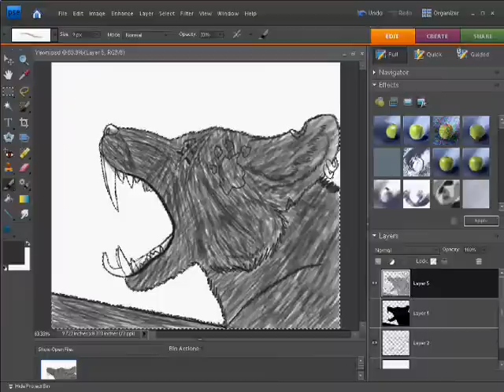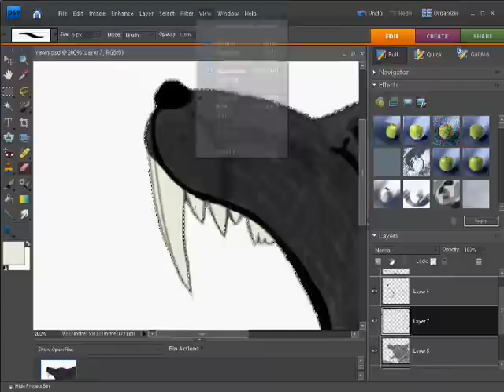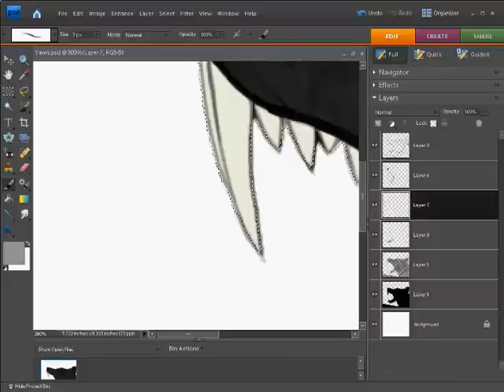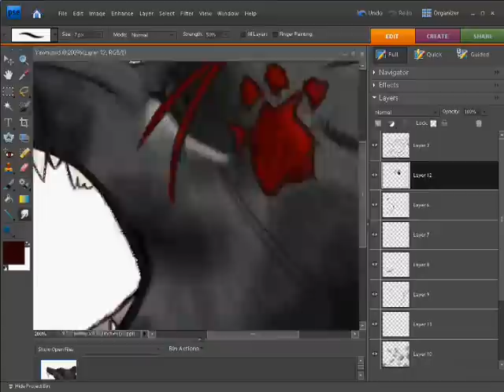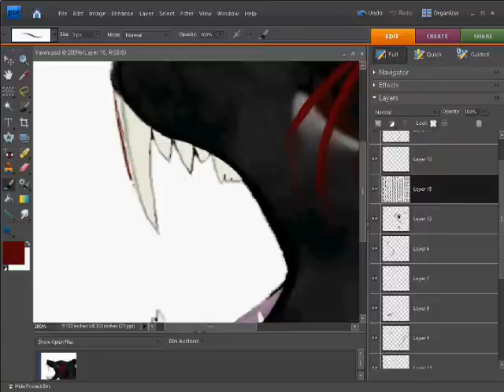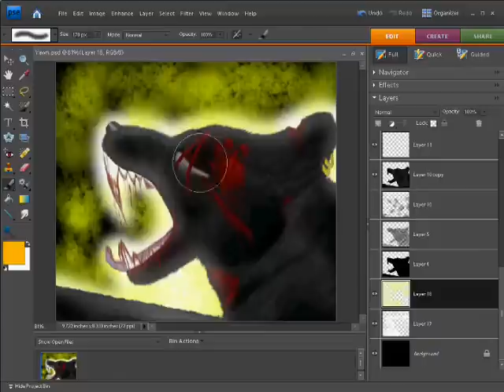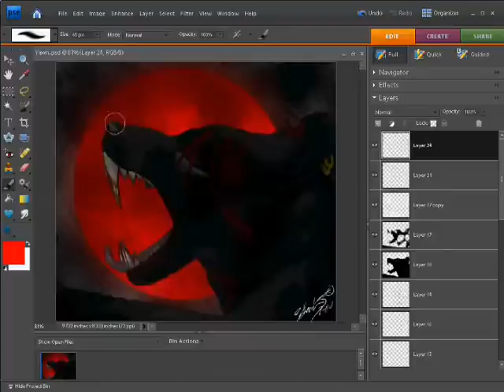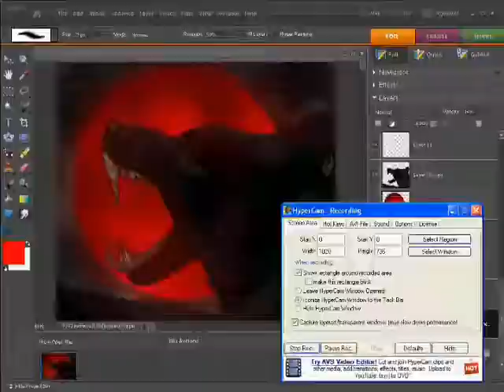Peter's Story - Speedpaint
This drawing relates to my male char "Peter" 's life changing night. The night he was changed to a Lycan AKA werewolf.. more human like than a normal werewolf.. ehh.. just look them up? OR if you ever seen the movie Underworld, those wolves are Lycans. Then again.. this wolf is more WOLF than hu- oh nvm.. xD

-The night was dreadfully dark, the stars showed no sign of life and
the moon was perched high behind a bank of black clouds, it's light
was horrid, oxygen covered blood and dry clay... I finally found
myself starring at the object in front of me, solid stone magma and
a lily.. "Why am I here...?" I thought to myself. as the moonlight lost
it's glow, shadows of massive height shaded my whole body. Cold
shards of hair blew down my neck and heavy breaths filtered deep
into my ear drums. I stood still... and heard a hoarse growl as I turned
my body over. Deep red eyes glared at me and before a distress call
could leave my mouth the most terrible burn feeling clenched my
neck.. then the only thing I saw.. was black..-
*Screams* "What's happening to me!???" *Cold chills run down
my spine and blood poors from scars on my body*
"Calm boy, It'll be over soon..." *A unfamiliar voice taunted me*
*I looked down and gray claws burst from my fingers, fur spread
up my arms and my shirt ripped clean off* - Am I a.. no it can't be..
but it has to be.. I'm a WEREWOLF.-